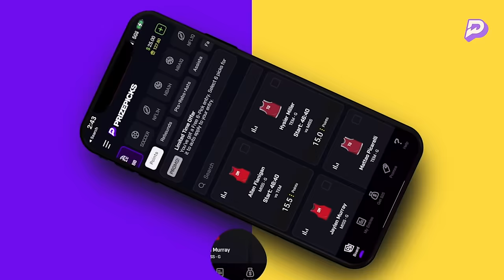Broken Play | Navv Greene Ft. Lou Young & Brantlee Fields | S02 | EP40 | 06.22.24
THIS WEEK ON BROKEN PLAY: Just like we all knew, the Boston Celtics are the 2024 NBA champions. In better news, Jaylen Brown wins the Finals MVP over Jayson Tatum. On the flip side, Tank Davis absolutely DESTROYED Frank Martin in he latest match to become 30-0. We catch up with Lou and Dom on their fight night experience, plus we have a special guest, Brantlee Fields, come by and drop some inside information on the legal side of the professional sports world.